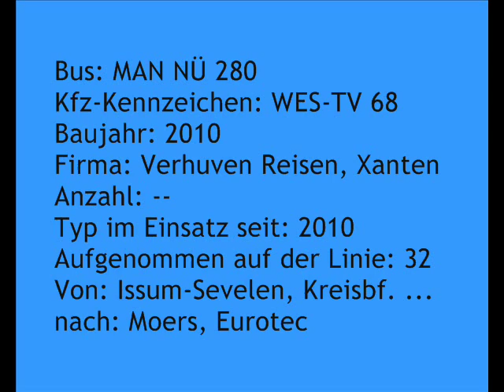[Sound] Bus MAN NÜ 280 | WES-TV 68 | Verhuven Reisen GmbH, Xanten (Kreis Wesel)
Bus: MAN NÜ 280
Kfz-Kennzeichen: WES-TV 68
Baujahr: 2009
Firma: Verhuven Reisen, Xanten
Anzahl: --
Typ im Einsatz seit: 2009
Aufgenommen auf der Linie: 32
Von: Issum-Sevelen, Kreisbahnhof ...
nach: Moers, Eurotec

Die Fa Verhuven Reisen GmbH, Xanten (Kreis Wesel) setzt den Bus im Auftrag der Niederrheinische Verkehrsbetriebe AG (NIAG), Moers (Kreis Wesel) ein.

Ein Dank geht an "AGGROgutfinder", der mir ein Foto für dieses Video zur Verfügung gestellt hat.